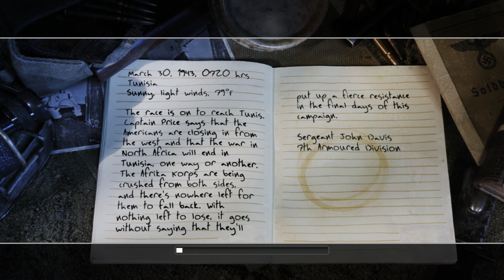CALL of DUTY 2 (2005): PART 14 Gameplay Walkthrough (NO COMMENTARY)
CALL of DUTY 2 (2005): PART 14 Gameplay Walkthrough played on PC. Enjoy watching!

Call of Duty 2 is a first-person shooter that takes place during World War II, and is the second main installment in the Call of Duty series.

Three weeks later the boys of the 7th assault Matamata, Tunisia. They enter the town by truck but the truck crashes and they are forced out. They are ambushed by enemy troops, including Panzerschrecks. After killing these troops they advance through the town. They encounter more resistance and German fighters perform strafing runs against them. They request additional armor and infantry, but there is no initial response. They continue fighting, encountering multiple German machine gun emplacements including one on a half-track. The half-track retreats when the Brits receive tank support. Their tank, however, is quickly destroyed. They proceed through the town and eliminate any remaining German infantry. Sgt. Davis then takes control of a Flakvierling and destroys multiple incoming German fighter planes. After that they search the area for intel and prepare to move out...

I do not consider myself a professional gamer. For fun, I play video games. Nonetheless, this is a step towards becoming a better gamer. Hopefully, this game will bring joy and nostalgia while you watch every part.